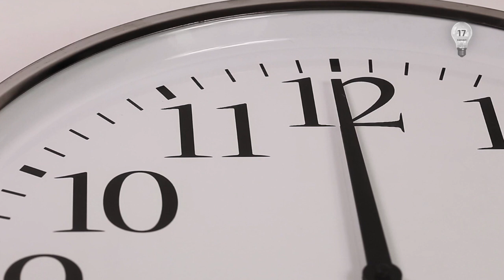Телемарафон «Последняя надежда» Анонс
В 23:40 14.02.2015 на "17 канале" стартует телемарафон «Последняя надежда». Журналисты с гостями в студии будут отслеживать ситуацию на фронте. Запланированы прямые включение бойцов с обеих сторон противостояния.
Ведущие: Жан Новосельцев, Алексей Кутепов и Андрей Павловский.